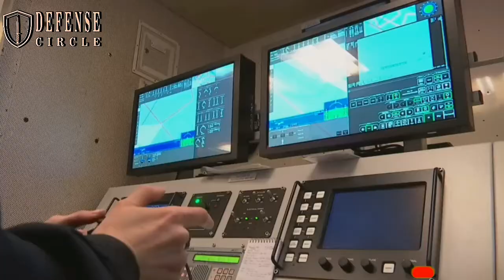German Navy Officially Accepts ‘Sea Falcon’ Drone Systems.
According to a press release published by the ESG, Germany has signed a contract for the procurement of three Unmanned Aircraft Systems (UAS), introduced in the Bundeswehr under the name "Sea Falcon", for the K130 corvette of the German Navy.

With the implementation of the project "Reconnaissance and Identification in the Maritime Operational Area (AImEG)", the corvettes' capabilities for imaging reconnaissance will be significantly expanded: in the future, objects can be detected and identified with the Sea Falcon far beyond the on-board sensor system.

One UAS consists of two Skeldar V-200 unmanned aerial vehicles, a ground control station integrated on the corvette from which the aircraft is controlled, and equipment with tools and spare parts.

The Sea Falcon is based on the type Skeldar V-200 from the Swedish manufacturer UMS Skeldar AB and can operate for up to 5 hours with a maximum take-off weight of 235kg, a maximum speed of 75 knots, and a payload of up to 40kg. It can take off and land automatically on the deck of the corvette in up to 20 knots of wind speed and "Sea State 3". An integrated sensor transmits real-time optical and infrared images to the ground control station.

A special feature within the scope of the adaptation developments is the extension of the so-called "safety-critical chain" with further functionalities, which will be concluded with military approval. The safety-critical chain ensures that the aircraft cannot leave an intended area of operation.